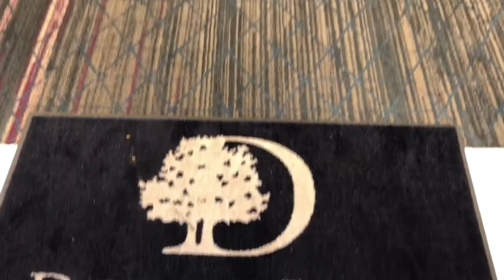Double Tree Hilton Evansville Indiana with Radford Homes, LLC